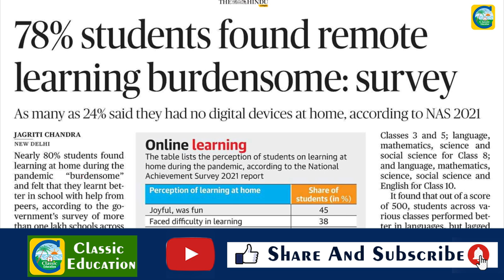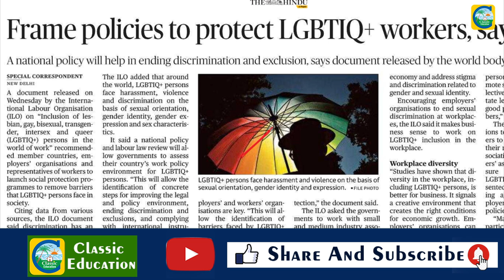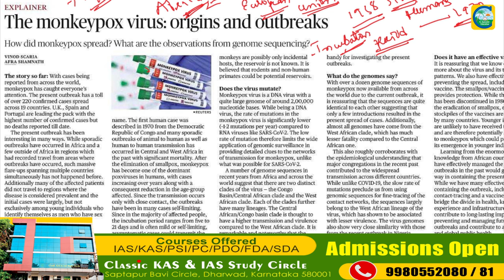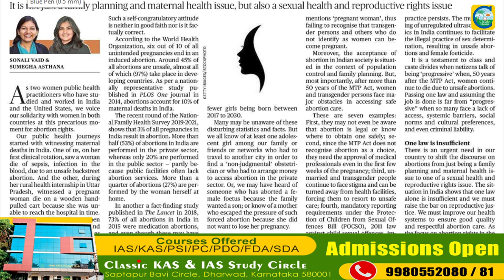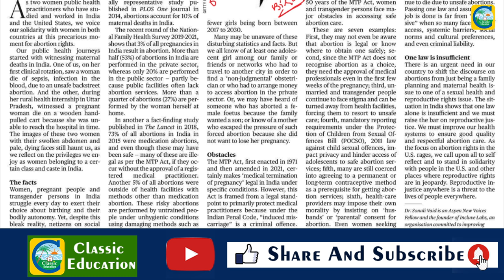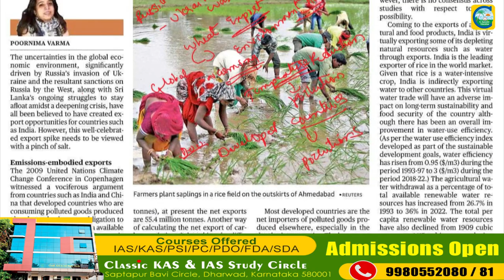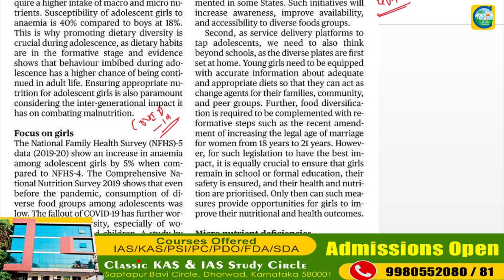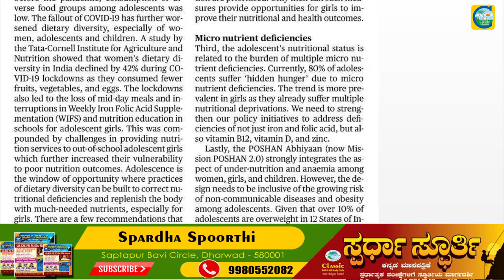26th May2022|The Hindu Newspaper Analysis & MCQ in Kannada|ಪ್ರಚಲಿತ ಘಟನೆಗಳ ಬಗ್ಗೆ ಕನ್ನಡದಲ್ಲಿ ವಿಶ್ಲೇಷಣೆ